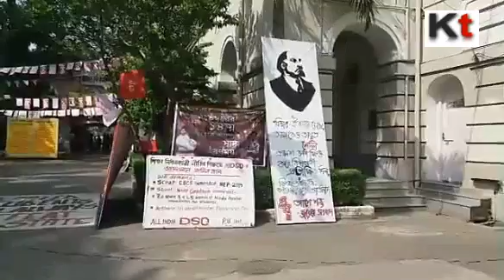Ongoing election at Presidency University